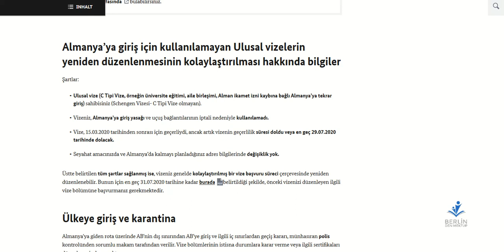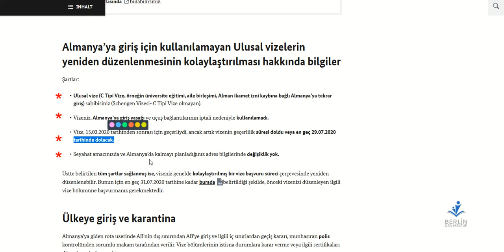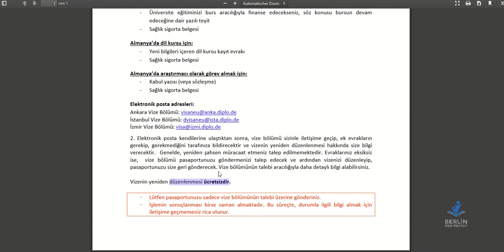Almanya vizeleri ücretsiz olarak yeniliyor - Son başvuru 31.07.2020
En güncel videolar :

("Ausbildung" (meslek öğrenme) için lise diploması yeterli olur mu?)
(Üniversite mi ? Meslek mi ('Ausbildung') ? Almanya da mı? Ben (öğrenci) olsam...)
(2. Bölüm - "Ausbildung" (meslek öğrenenler) : yanlış anlayanlara özet)
(ÖSYM den sonra alman vatandaşlığı ? - öğrenciler için imkanlar)
(Yeni göç yasası - 'Ausbildung' (meslek öğrenenler) için bilgiler)
(Almanya da üniversite - Şartları yerine getiriyor muyum ?)
(Almanya da üniversiteya nasıl başlayabilirsin?  - üniversiteliler ve liseliler için bilgiler)
(Türk Alman üniversitesi - hangi üniversite olduğu önemli mi?)
(Neden Almanya da eğitim? Prof. Dr. Celal Şengör, Prof. Dr. Ziya Selçuk)

"Ausbildung" :
1. (Yeni göç yasası - 'Ausbildung' (meslek öğrenenler) için bilgiler)
2. (2. Bölüm - "Ausbildung" (meslek öğrenenler) : yanlış anlayanlara özet)
3. (Yeni göç yasası : 'Ausbildung' başvuru formu)
4. ("Ausbildung" (meslek öğrenme) için lise diploması yeterli olur mu?)
5. (2. Bölüm - "Ausbildung" (meslek öğrenme) için lise diploması?)
8. ("Ausbildung" - 2019 için öğrenci arayan işyerleri)
9. ("Ausbildung" : VİDEO ile iş başvurusu)
10. ('Ausbildung' : net maaşım ne kadar olacak ?)

Almanca :
(Almanca öğrenenlere pratik yapma imkanı (A1, A2, B1))
(Almanca öğrenirken kolaylık - Anki´ye kısa giriş)
(Sorulara cevaplar : Almanca dil kursu, almanca dil sertifikası)
(Sorulara cevaplar : Yabancı dili keyifle öğrenebilirsin)

İş :
(Hamburg ve Hessen eyaletlerinde sağlık mesleği denklik işlemleri)
(Almanya : eleman aranan meslek dalları)
(Almanya da alacağım net maaşı nasıl hesaplayabilirim ?)
(Almanya da nasıl iş arayacağım ?)
(1. Örnek - Almanca özgeçmiş ( Curriculum Vitae, CV ))
(Almanya meslek diploması denklik işlemleri nasıl yapılıyor ?)
(Hangi eyaletlerde hangi elemanlar aranıyor? Haritaya bakalım)

Yeni göç yasası, bürokrasi :
(Yeni göç yasası - 3 hatırlatma (meslek öğrenenler / iş arayanlar))
(Almanya da süresiz oturma izni)
(Göç yasası kısa özeti - ana değişiklikler)

(Almanca mı, tüketim mi, yatırım mı?)

Ben kimim :
Berlin den mektup
Sureyya U.
Yüksek işletme mühendisi
IT Danışmanı